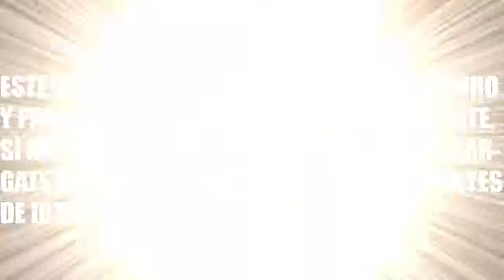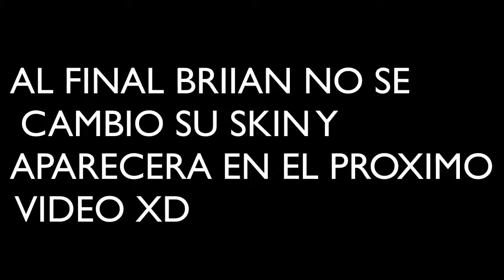Minecraft | Project Ares | MINECRAFT + LAG = NOOB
PARA DARME TU APOYO DALE CLICK AQUI Y ESPERAS 5 SEGUNDOS Y LE DAS A PARAR ANUNCIO
Mi nombre en game center es random67321

Mi skype es random67321

Steam: random67321

Minecraft | Proyecto Ares | MINECRAFT + LAG = NOOB